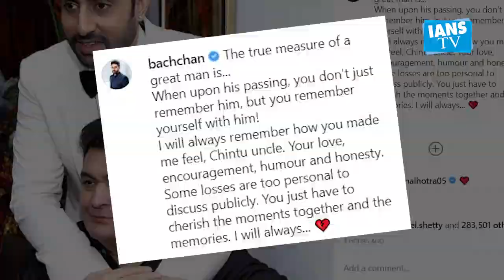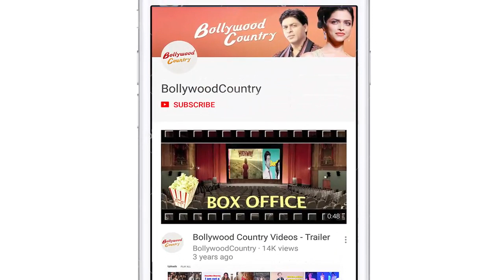Abhishek, Aishwarya pays tribute to Rishi Kapoor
After Amitabh Bachchan penned a heartfelt note in the memory of his dear friend Rishi Kapoor, Actor Abhishek Bachchan and his wife Aishwarya Rai Bachchan too expressed their condolences on the demise of veteran actor.